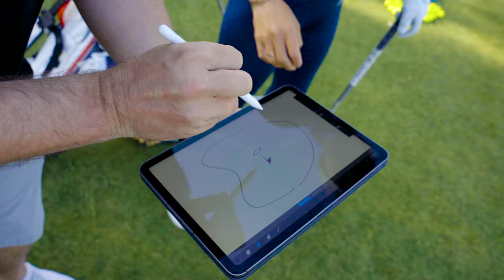A Race For a Hole in One! Tania Tare & Troy Mullins on the Hunt for an Ace | Ace Race Episode 2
Tania Tare and Troy Mullins go head-to-head on this episode of Breaking Par's Ace Race, a battle to break the odds of hitting a hole-in-one. High stakes, long odds, and bragging rights for life - nobody could have predicted the unprecedented outcome. It all goes down on the Celebrity Course at Indian Wells Golf Resort, playing the 140 yard par-3 16th hole.

0:00 - Intro
1:12 - What is Ace Race?
1:53 - Who's Playing?
2:38 - Prep
4:25 - Where We're Staying
5:02 - Ace Race Morning
5:44 - Ace Race
8:10 - 1st Ace
9:50 - Competition Resumes
13:55 - Troy's 2nd Ace
15:07 - Doug Update
15:41 - Competition Resumes
16:18 - Tania's 1st Ace
18:04 - Tania's 2nd Ace
19:18 - The Final Showdown
21:18 - Close Out
22:17 - Stats